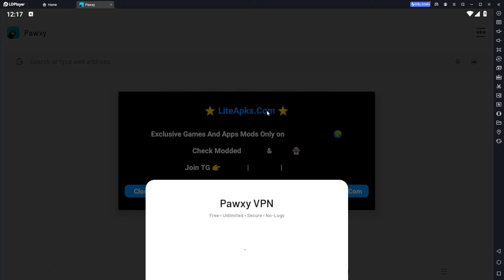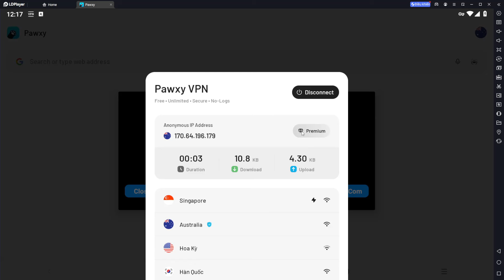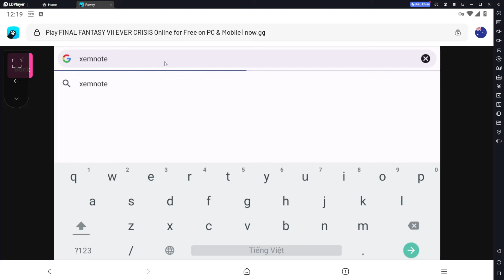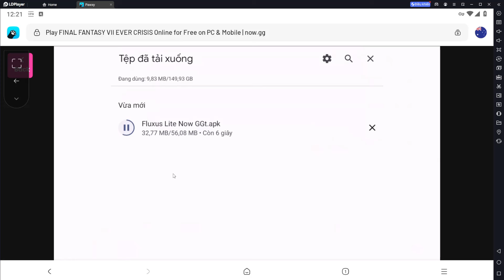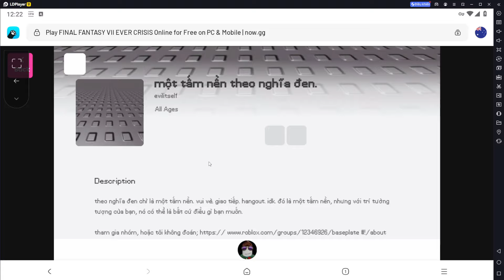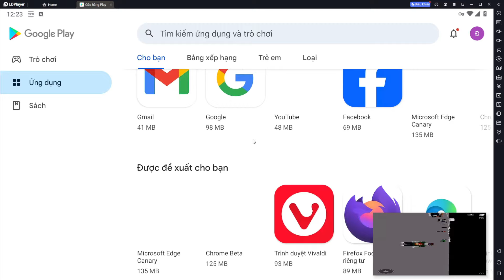Cách Dùng Now GG Vô Hạn Không Cần FAKE IP Treo Hack Blox Fruits 21, Treo Đa Nhiệm, Menu Tiếng Việt !